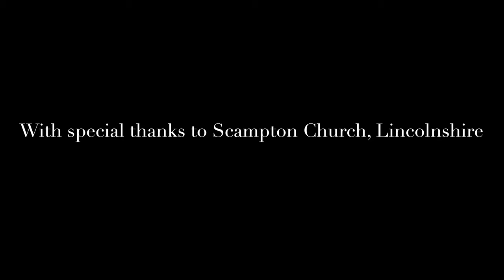'For the Fallen' by Laurence Binyon - A Month to Remember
Day 30 - ‘For the Fallen’ by Laurence Binyon

The final poem for my online fundraiser contains some of the most iconic lines written during the 20th century.  Laurence Binyon’s words, which are read aloud at almost every Remembrance service, are now associated with the universal loss caused by war and conflict.

Binyon wrote the poem in 1914, reacting to the first losses of the British Expeditionary Force at the Battle of Mons.   Published in The Times newspaper just seven weeks after the outbreak of war, Binyon’s words quickly became a sense of comfort to a nation in grief.

I would like to give Scampton Church a special thanks for their support and generosity.

If you can, please consider making a donation to the Royal British Legion using the link above.